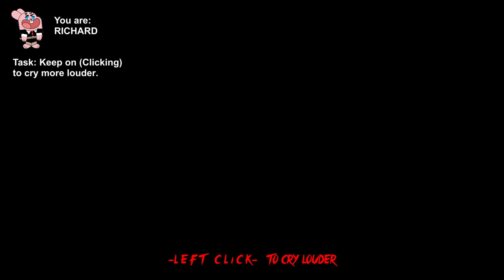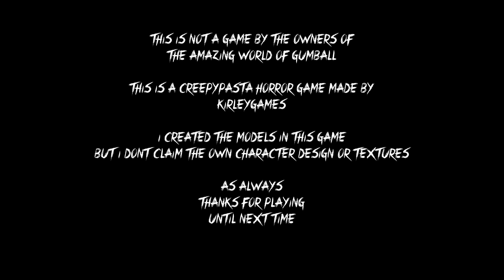[GRIEVING CREEPYPASTA GAME] The Grieving - Full Walkthrough Gameplay (SHORT HORROR GAME)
Warning...

You are about to see the first real footage from a lost episode called...

THE GRIEVING

Most people who have watched it have never been seen, AGAIN.

The Grieving, contains scenes that some viewers may find

Extremely Upsetting.

The Amazing World of Gumball, can not and will not, accept any responsibility for the effects of what you are about to see